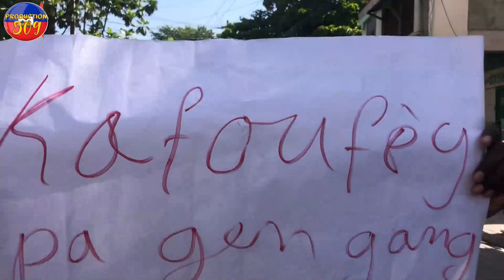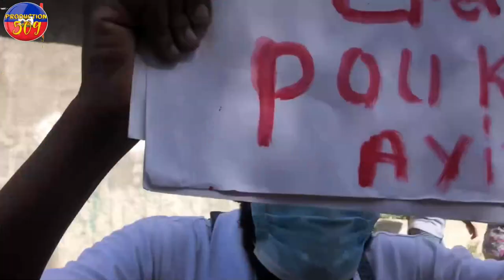MOUN KAFOUFEY PRAN LARI APRE MASAK B4NDI GRAN RAVIN FIN FE SOU YO YO ATAKE DDO